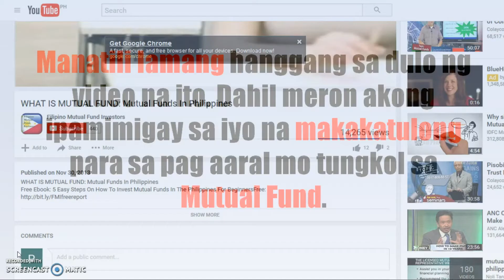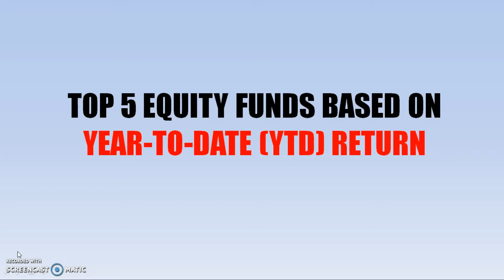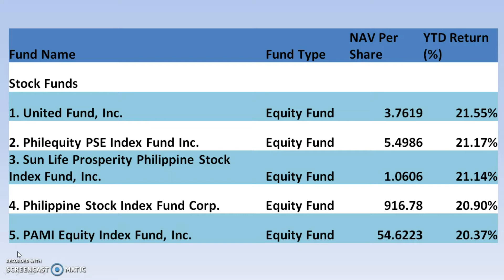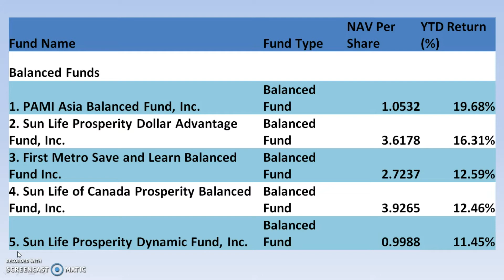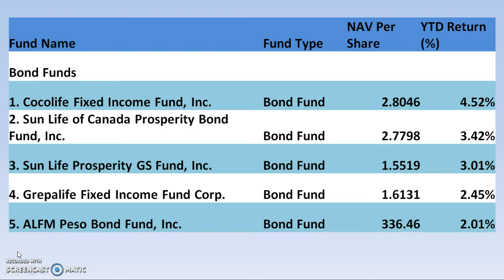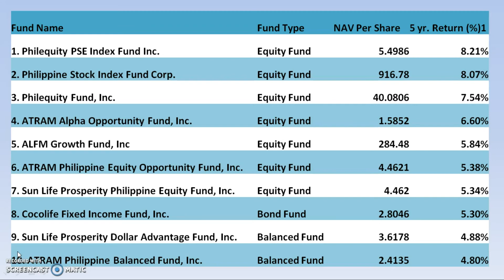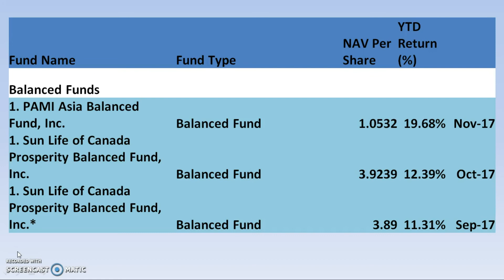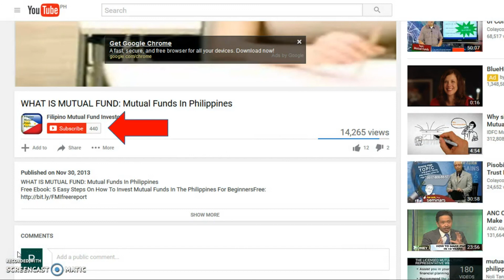Top Mutual Funds in the Philippines for the Month of November 2017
Another month is over and I am going to report to you in the video the latest top mutual funds in the Philippines as of November2017.

Top 5 equity mutual funds in the Philippines as of November 2017 YTD.
Top 5 balanced mutual funds in the Philippines as of November 2017 YTD.
Top 5 bond mutual funds in the Philippines as of November 2017 YTD.

I also included in the video the 10 best performing mutual funds in the Philippines 5 yr return.

I hope that my video helps in finding you the best mutual funds in the Philippines to start investing in.

If You have any further Questions please add me or PM me on my facebook: